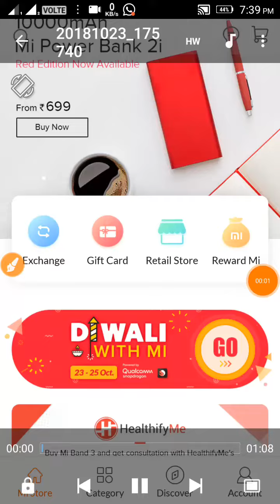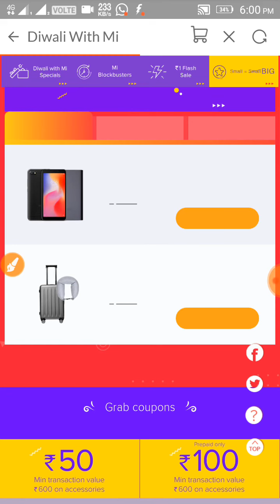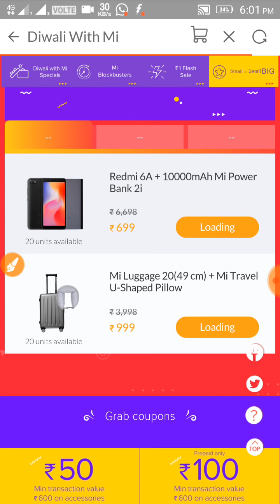Mi redmi 6a security cemera live booking ₹699 mi flash sale redmi 6A live booking technical deepak